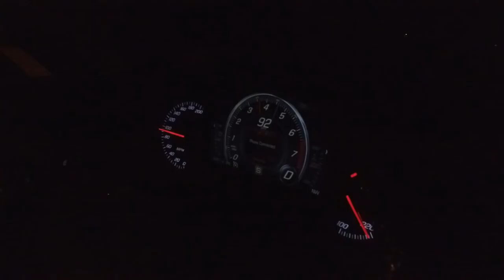Berry’s StingRay Music Video